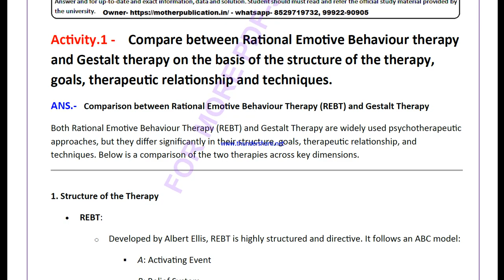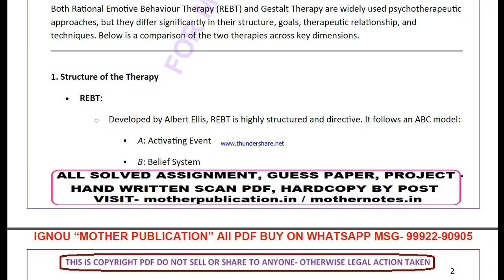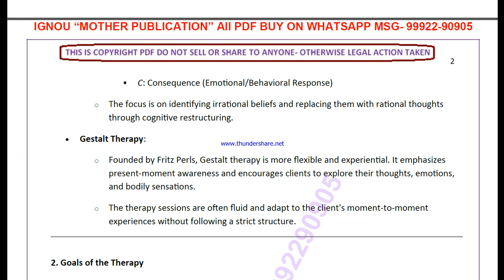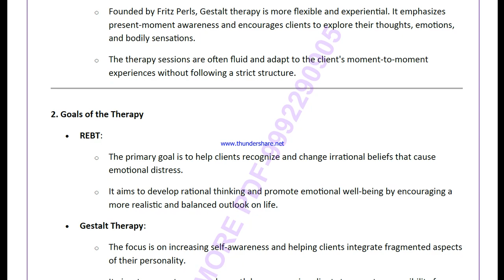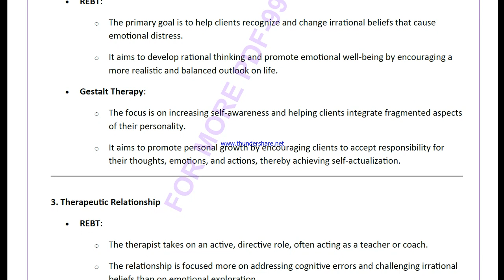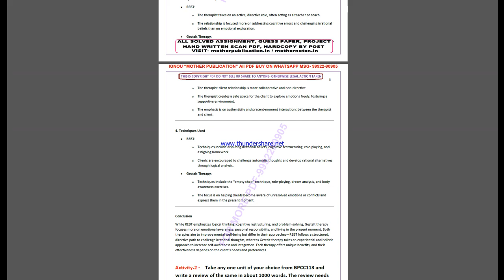bpcc 113 tutorial solved assignment 2024-25 | bpcc 113 solved assignment in english 2025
bpcc 113 ignou solved assignment 2024-25,
bpcc 113 ignou solved assignment 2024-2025,
bpcc 113 ignou solved assignment 2025,
 ignou solved assignment bpcc 113,
bpcc 113 solved assignment in english,
 bpcc 113 ignou assignment 2024-25,
  bpcc 113 solved assignment 2024-25,
 ignou bpcc 113 solved assignment free,
  solved assignment ignou 2024-25 bpcc 113,
 solved assignment of bpcc 113,
 bpcc 113 ignou solved assignment kaise download kare,
 ignou solved assignment 2024-25 bpcc 113,
bpcc 113 tutorial solved assignment,
bpcc 113 tutorial solved assignment 2024-25 in english,
bpcc 113 tutorial solved assignment in english,
bpcc 113 tutorial ignou assignment 2024-25 solved,
bpcc 113 tutorial solved assignment 2024-25,
ignou bpcc 113 tutorial solved assignment free,
bpcc 113 tutorial solved assignment ignou 2024-25,
solved assignment ignou 2024-25 bpcc 113 tutorial,
bpcc 113 solved assignment ignou exam preparation ignou exam
bpcc 113 exam how to study for ignou,
exam bpcc 113 exam preparation preparation for,
gnou exams bpcc 113,
 ignou bpcc 113 exam preparation,